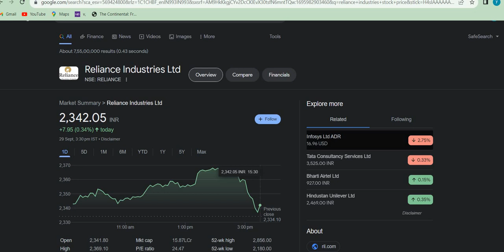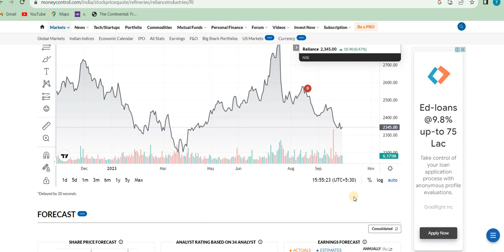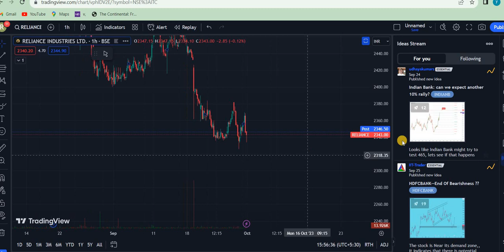RELIANCE SHARE BRAKING NEWS | RELIANCE SHARE TARGET | RELIANCE SHARE ANALYSIS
1) reliance Power share
2) reliance power latest news
3) reliance power share news today
4) reliance power share price
5) r Power share latest news